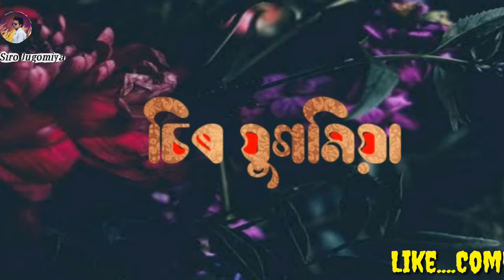অকল্পনীয় ৷৷ Assamese poem পাঠ-প্ৰতুল এচ্ কলিতা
Poetry (derived from the Greek poiesis, "making") is a form of literature that uses aesthetic and often rhythmic[1][2][3] qualities of language—such as phonaesthetics, sound symbolism, and metre—to evoke meanings in addition to, or in place of, the prosaic ostensible meaning.

Poetry has a long history – dating back to prehistoric times with hunting poetry in Africa, and to panegyric and elegiac court poetry of the empires of the Nile, Niger, and Volta River valleys.[4] Some of the earliest written poetry in Africa occurs among the Pyramid Texts written during the 25th century BCE. The earliest surviving Western Asian epic poetry, the Epic of Gilgamesh, was written in Sumerian.

Early poems in the Eurasian continent evolved from folk songs such as the Chinese Shijing; or from a need to retell oral epics, as with the Sanskrit Vedas, the Zoroastrian Gathas, and the Homeric epics, the Iliad and the Odyssey. Ancient Greek attempts to define poetry, such as Aristotle's Poetics, focused on the uses of speech in rhetoric, drama, song, and comedy. Later attempts concentrated on features such as repetition, verse form, and rhyme, and emphasized the aesthetics which distinguish poetry from more objectively-informative prosaic writing.

Poetry uses forms and conventions to suggest differential interpretations of words, or to evoke emotive responses. Devices such as assonance, alliteration, onomatopoeia, and rhythm may convey musical or incantatory effects. The use of ambiguity, symbolism, irony, and other stylistic elements of poetic diction often leaves a poem open to multiple interpretations. Similarly, figures of speech such as metaphor, simile, and metonymy[5] establish a resonance between otherwise disparate images—a layering of meanings, forming connections previously not perceived. Kindred forms of resonance may exist, between individual verses, in their patterns of rhyme or rhythm.